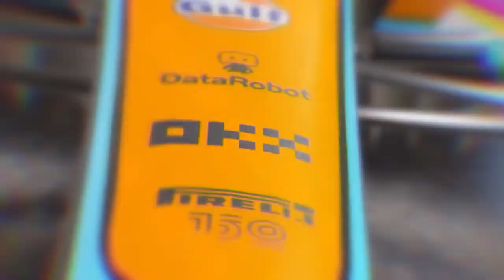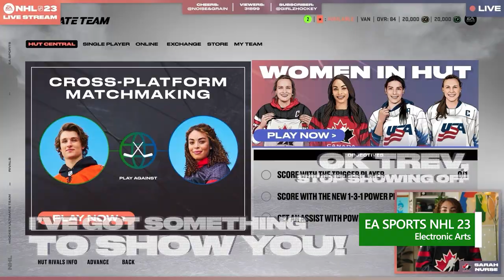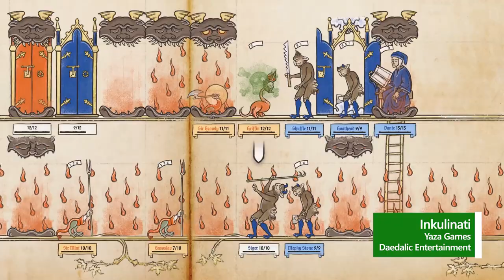50 New Games, Reveals, and Updates | This Week on Xbox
This week brings the biggest episode of This Week on Xbox to date. Catch up on gamescom 2022 announces, updates, and more from this week.
0:00 Introduction
0:13 gamescom 2022
0:30 Saints Row
0:48 SD GUNDAM BATTLE ALLIANCE
1:11 Soul Hackers 2
1:28 F1 Manager 2022
1:49 PAC-MAN WORLD Re-PAC
2:02 Are You Smarter Than A 5th Grader?
2:15 Fallen Legion: Rise to Glory
2:27 NHRA Championship Drag Racing: Speed for All
2:35 SteelSeries Arctis Nova 7X Wireless for Xbox
3:00 Xbox Game Pass
3:05 Death Stranding
3:22 Midnight Fight Express
3:45 Opus: Echo of Starsong
3:51 EXAPUNKS
3:58 Wo Long: Fallen Dynasty
4:24 Sonic Frontiers
4:47 Minecraft Legends
5:03 Microsoft Flight Simulator
5:52 New Tales from the Borderlands
6:29 The Lords of the Fallen
6:52 Killer Klowns from Outer Space - The Game
7:12 Dune: Awakening
7:33 Destiny 2: Lightfall
8:16 Dead Island 2
8:44 Lies of P
9:14 EA SPORTS NHL 23
9:39 Disney Dreamlight Valley
9:56 Miasma Chronicles
10:08 Eiyuden Chronicle: Hundred Heroes
10:20 Gunfire Reborn
10:32 The Dark Pictures Anthology: The Devil in Me
10:46 Park Beyond
11:01 PGA Tour 2K23
11:18 Mount & Blade II: Bannerlord
11:30 Inkulinati
11:42 Gotham Knights
12:08 Hogwarts Legacy
12:22 Moving Out 2
12:34 NBA 2K23
12:46 Afterimage
13:00 Age of Empires IV
13:36 Call of Duty: Vanguard
13:56 Fortnite
14:09 Total War: WARHAMMER III
14:29 Dying Light 2 Stay Human
14:52 CrossfireX
15:07 Knockout City
15:18 Multiversus
15:29 SMITE
15:41 Realm Royale Reforged
15:54 Free Play Days